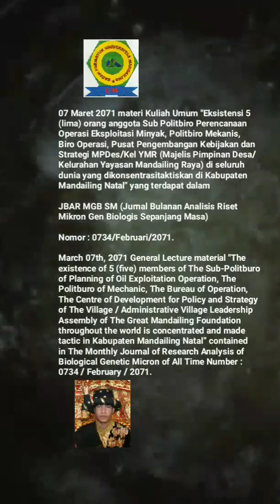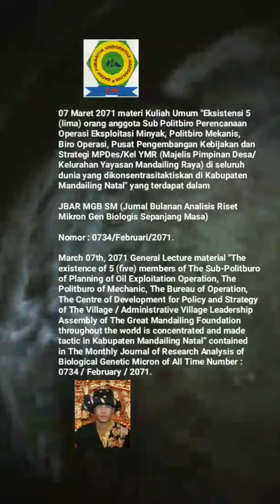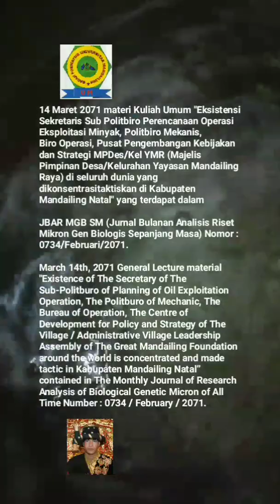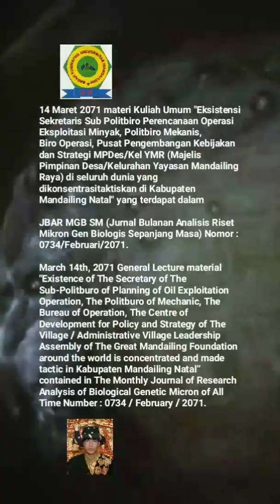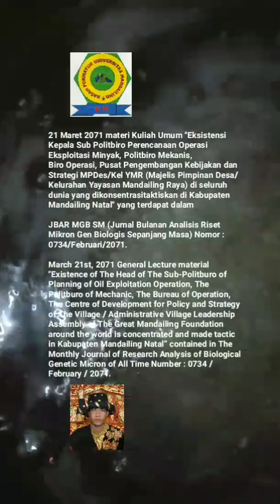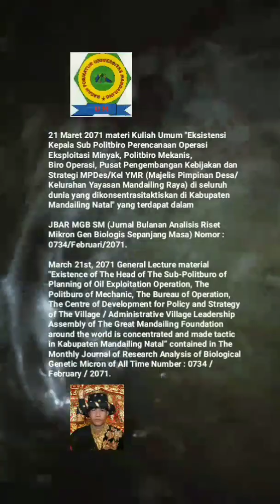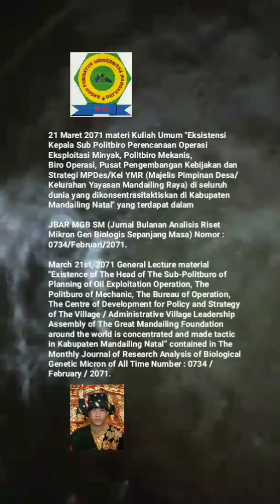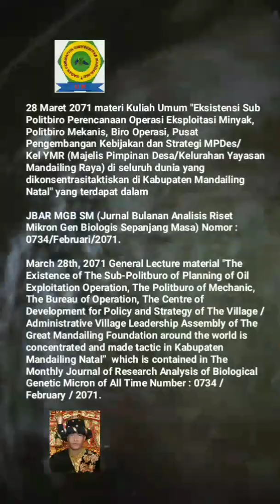🎓UM (Universitas Mandailing) Menuju Berdiri, 🎓Materi Kuliah Umum Sabtu (KUM S3 MET) MARET 2071🎓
KISI – KISI MATERI KUM S3 MET (KULIAH UMUM SABTU SORE SEPANJANG MASA ELECTRONIC TELECONFERENCE) MARET TAHUN 2071 MASEHI
MISSION OF MATERIALS OF THE PUBLIC LECTURE OF AFTERNOON SATURDAY OF ALL TIME WITH ELECTRONIC TELECONFERENCE OF MONTH MARCH OF YEAR 2071 AD (ANNO DOMINI)

07 Maret 2071 materi Kuliah Umum "Eksistensi 5 (lima) orang anggota Sub Politbiro Perencanaan Operasi Eksploitasi Minyak, Politbiro Mekanis, Biro Operasi, Pusat Pengembangan Kebijakan dan Strategi MPDes/Kel YMR (Majelis Pimpinan Desa/Kelurahan Yayasan Mandailing Raya) di seluruh dunia yang dikonsentrasitaktiskan di Kabupaten Mandailing Natal" yang terdapat dalam JBAR MGB SM (Jurnal Bulanan Analisis Riset Mikron Gen Biologis Sepanjang Masa)Nomor : 0734/Februari/2071.
March 07th, 2071 General Lecture material "The existence of 5 (five) members of The Sub-Politburo of Planning of Oil Exploitation Operation, The Politburo of Mechanic, The Bureau of Operation, The Centre of Development for Policy and Strategy of The Village / Administrative Village Leadership Assembly of The Great Mandailing Foundation throughout the world is concentrated and made tactic in Kabupaten Mandailing Natal” contained in The Monthly Journal of Research Analysis of Biological Genetic Micron of All Time Number : 0734 / February / 2071.

14 Maret 2071 materi Kuliah Umum "Eksistensi Sekretaris Sub Politbiro Perencanaan Operasi Eksploitasi Minyak, Politbiro Mekanis, Biro Operasi, Pusat Pengembangan Kebijakan dan Strategi MPDes/Kel YMR (Majelis Pimpinan Desa/Kelurahan Yayasan Mandailing Raya) di seluruh dunia yang dikonsentrasitaktiskan di Kabupaten Mandailing Natal" yang terdapat dalam JBAR MGB SM (Jurnal Bulanan Analisis Riset Mikron Gen Biologis Sepanjang Masa) Nomor : 0734/Februari/2071.
March 14th, 2071 General Lecture material "Existence of The Secretary of The Sub-Politburo of Planning of Oil Exploitation Operation, The Politburo of Mechanic, The Bureau of Operation, The Centre of Development for Policy and Strategy of The Village / Administrative Village Leadership Assembly of The Great Mandailing Foundation around the world is concentrated and made tactic in Kabupaten Mandailing Natal” contained in ​​The Monthly Journal of Research Analysis of Biological Genetic Micron of All Time Number : 0734 / February / 2071.

21 Maret 2071 materi Kuliah Umum "Eksistensi Kepala Sub Politbiro Perencanaan Operasi Eksploitasi Minyak, Politbiro Mekanis, Biro Operasi, Pusat Pengembangan Kebijakan dan Strategi MPDes/Kel YMR (Majelis Pimpinan Desa/Kelurahan Yayasan Mandailing Raya) di seluruh dunia yang dikonsentrasitaktiskan di Kabupaten Mandailing Natal" yang terdapat dalam JBAR MGB SM (Jurnal Bulanan Analisis Riset Mikron Gen Biologis Sepanjang Masa) Nomor : 0734/Februari/2071.
March 21st, 2071 General Lecture material "Existence of The Head of The Sub-Politburo of Planning of Oil Exploitation Operation, The Politburo of Mechanic, The Bureau of Operation, The Centre of Development for Policy and Strategy of The Village / Administrative Village Leadership Assembly of The Great Mandailing Foundation around the world is concentrated and made tactic in Kabupaten Mandailing Natal” contained in ​​The Monthly Journal of Research Analysis of Biological Genetic Micron of All Time Number : 0734 / February / 2071.

28 Maret 2071 materi Kuliah Umum "Eksistensi Sub Politbiro Perencanaan Operasi Eksploitasi Minyak, Politbiro Mekanis, Biro Operasi, Pusat Pengembangan Kebijakan dan Strategi MPDes/Kel YMR (Majelis Pimpinan Desa/Kelurahan Yayasan Mandailing Raya) di seluruh dunia yang dikonsentrasitaktiskan di Kabupaten Mandailing Natal" yang terdapat dalam JBAR MGB SM (Jurnal Bulanan Analisis Riset Mikron Gen Biologis Sepanjang Masa) Nomor : 0734/Februari/2071.
March 28th, 2071 General Lecture material "The Existence of The Sub-Politburo of Planning of Oil Exploitation Operation, The Politburo of Mechanic, The Bureau of Operation, The Centre of Development for Policy and Strategy of The Village / Administrative Village Leadership Assembly of The Great Mandailing Foundation around the world is concentrated and made tactic in Kabupaten Mandailing Natal”  which is contained in ​​The Monthly Journal of Research Analysis of Biological Genetic Micron of All Time Number : 0734 / February / 2071.